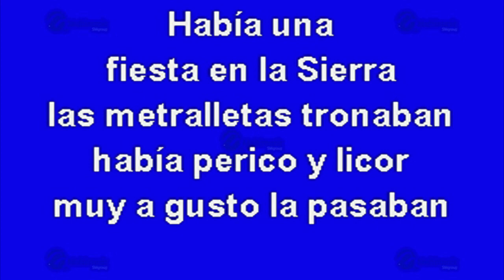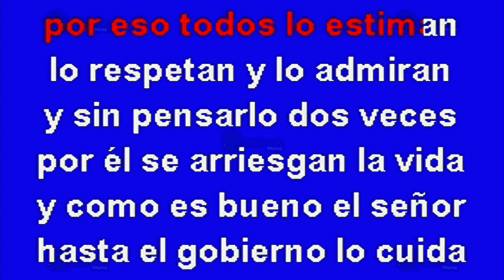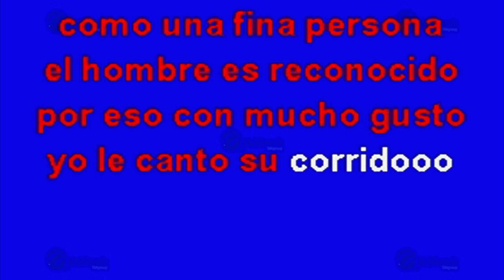MULTIKARAOKE - Fiesta En La Sierra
Melodía: Fiesta En La Sierra
Sólo como referencia, fue éxito de: El Tigrillo Palma
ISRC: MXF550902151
CLAVE: OKE-0329
Copyright: Multimusic S. A. de C. V.